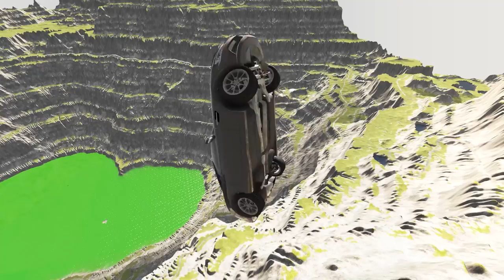Leap of Death Cars Jumps & Falls into Green Slime Pit #168 | BeamNG drive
beamng beamngdrive beamngdrivecrashes Hey there! Are you ready for some adrenaline-pumping action? Then you've got to check out this latest Leap of Death video on our YouTube channel!
In this video, we take our cars to the extreme and push them to the limit as they jump and fall into a massive pool of green slime in BeamNG Drive. You won't believe the insane stunts we pull off as we test the durability of our cars and see how far we can push them.
But be warned, this isn't for the faint of heart! You'll see some epic crashes and jaw-dropping jumps as we leap off towering ramps and soar through the air. And when we finally hit the slime pit, you'll be amazed at the explosive impact and the massive splash of slime that goes flying.
So if you're a fan of high-speed thrills and want to see some of the craziest car stunts ever attempted, then you've got to check out our latest Leap of Death video. Don't miss out on the action – hit the play button now and get ready for the ride of your life! beamng beamngdrive slime pit carsjumps BeamNG Drive gameplay